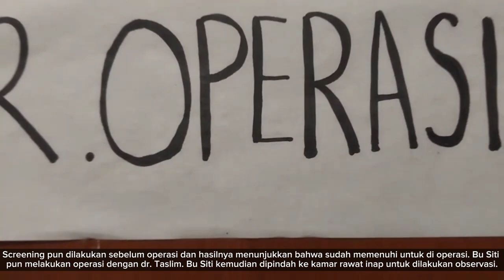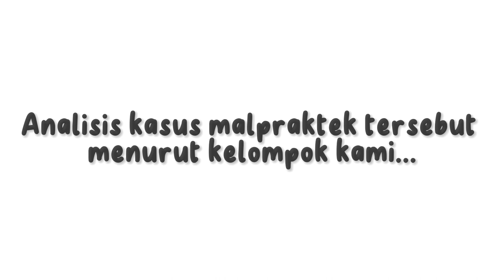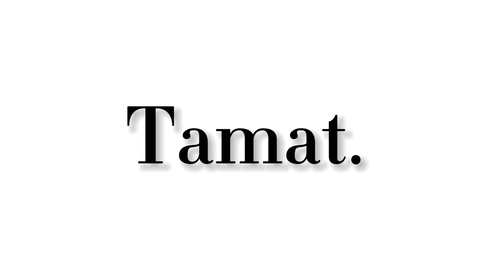SOSIODRAMA ETIKA DAN HUKUM KESEHATAN - MALPRAKTEK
Kelompok 4 dari Offering F mempersembahkan sebuah Sosiodrama dalam memenuhi Ujian Tengah Semester dari mata kuliah Etika dan Hukum Kesehatan mengenai kasus Malpraktek.

Nama Anggota Kelompok :
1. Amanda Lintang Febriyanti (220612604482)
2. Anggita Putri Soraya Saragih (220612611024)
3. Asylia Rahma Fadilla (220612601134)
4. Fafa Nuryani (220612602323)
5. Luna Arsy Akyaila Eidelweis S. (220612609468)
6. Nabila Dwi Sawitri (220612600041)
7. Novita Rama Ardiyani (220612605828)
8. Ullaya Nazla Dania (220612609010)
9. Viona Riska Febiana (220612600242)
10. Zahra Rizki Novitasari (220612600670)

Malpraktek adalah suatu jenis kelalaian dalam standar profesional yang berlaku umum, dan pelanggaran atas tugas yang menyebabkan seseorang menderita kerugian. Seperti yang dialami oleh bu Siti Chomsatun, beliau merupakan salah satu korban atas malpraktek yang dilakukan oleh dokter di sebuah rumah sakit. Bagaimana bisa seorang dokter melakukan hal tersebut??!
Yuk simak dan tonton sampai akhir yaa..